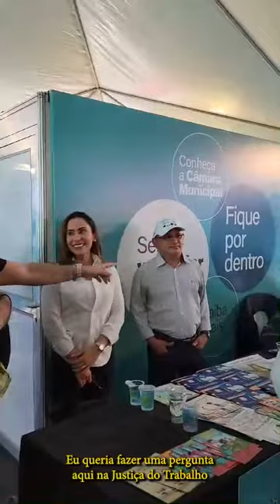Juiz trabalhista tira dúvidas da população do Bairro Conjunto Palmeiras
Durante a 8ª edição do projeto “Meu bairro, nossa Câmara”, neste mês de fevereiro no Conjunto Palmeiras, o juiz do trabalho Raimundo Dias Neto compareceu pela primeira vez à iniciativa e atuou com outros magistrados e servidores na prestação de serviços à população. O juiz, que também é um dos gestores regionais do Programa Trabalho Seguro (PTS), esclareceu a dúvida do artista “palhacinho Piu-Piu”, que integra o grupo “KO’s Coletivo” sobre contribuições previdenciárias.

A Justiça do Trabalho do Ceará tem apoiado o evento e participado de todas as edições. Os serviços sociais disponibilizados pelo TRT-CE à população foram tira-dúvidas trabalhistas e consulta processual. Houve, também, distribuição de material informativo e educativo, como a Cartilha do Trabalhador, Cejusc nos Bairros, Ouvidoria Cidadã, divulgação dos Programas Trabalho Seguro, de Combate ao Trabalho Infantil e Enfrentamento ao Trabalho Escravo, além da gravação de perguntas para o Programa Minuto do Trabalho.